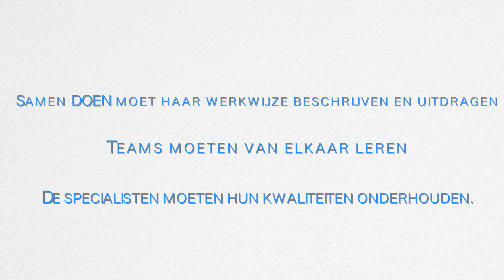Multidiciplinair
Medewerkers van Samen DOEN in de gemeente Amsterdam vertellen over hun werk en de uitdagingen.